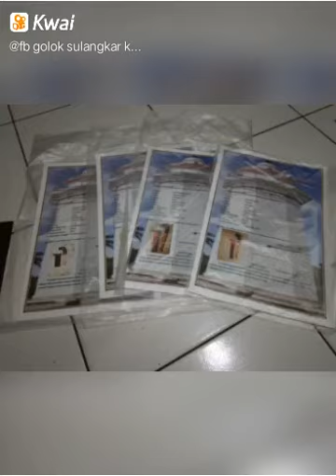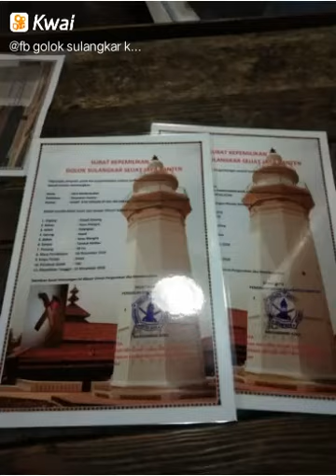Golok sulangkar khas bante. Wa 081286221320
fb golok sulangkar kang azka:...